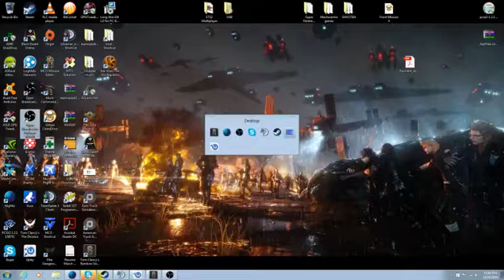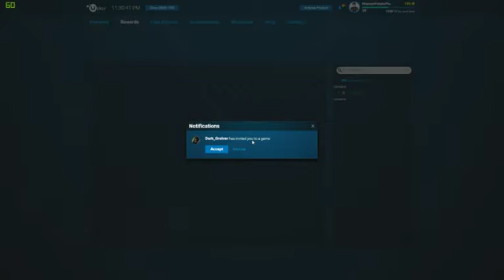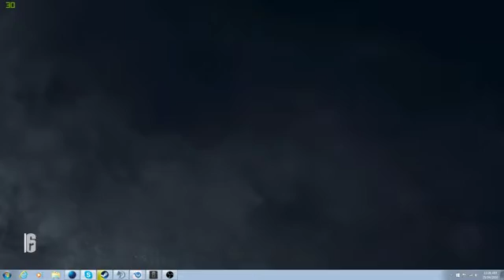Rainbow six Siege - drunk time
I hope you guys & gals enjoy this drunk game session with my friend Dark Griever .